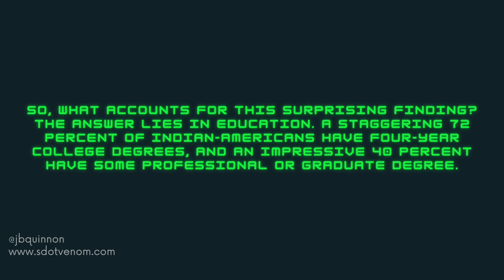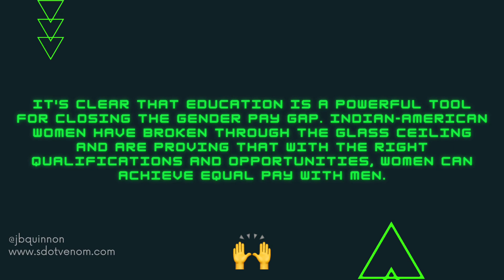Breaking the Glass Ceiling: How Indian American Women U-Turn White Men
Discover the surprising truth behind the gender pay gap. Indian American women are earning more than non-Hispanic white men. Education plays a vital role, with 72% of Indian Americans holding 4-year degrees. Learn how education empowers women to achieve equal pay.